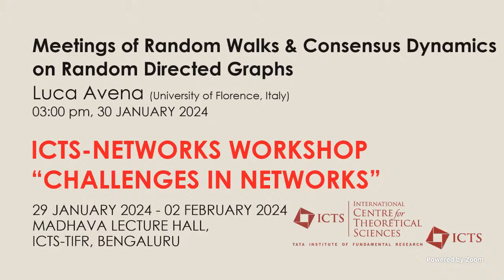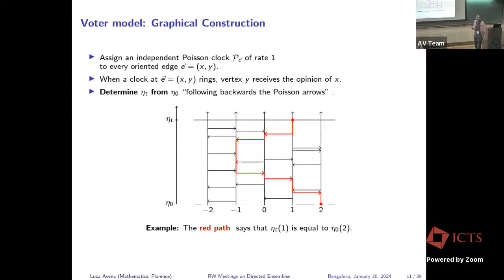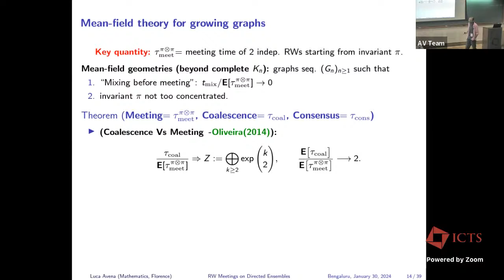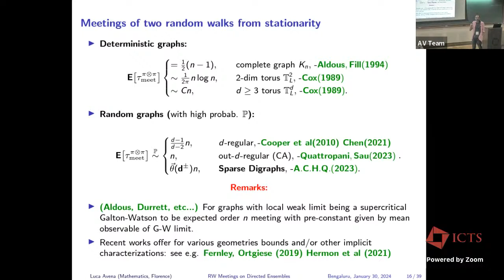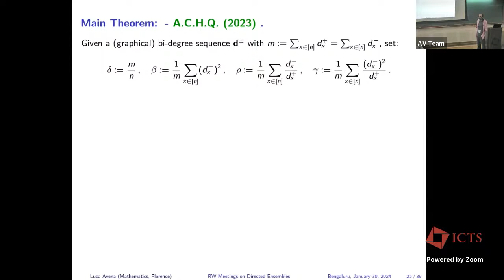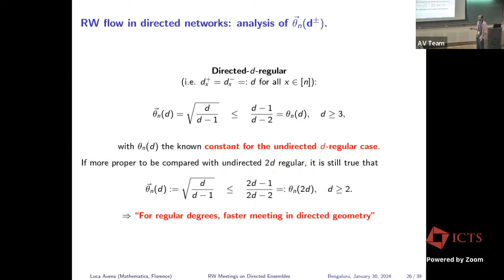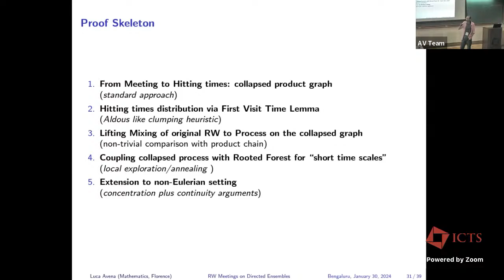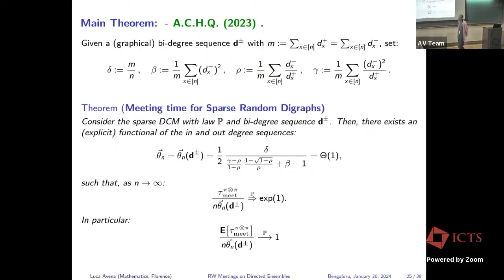Meetings of Random Walks & Consensus Dynamics on Ran...by Luca Avena (University of Florence, Italy)